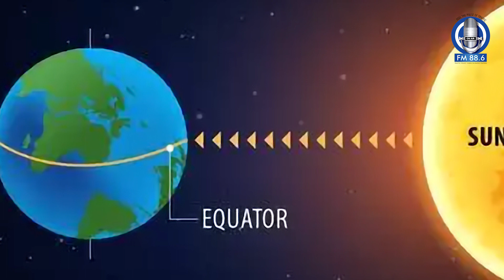Sun Light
کیا آپ جانتے ہیں کہ سورج کی روشنی کب پوری دنیامیں یکساں پھیلتی ہے  ہر سال 21 سے 24 ستمبر کے درمیان شمالی نصف کرے میں موسم خزاں جبکہ جنوبی نصف کرے میں بہار کا آغاز ہوتا ہے۔